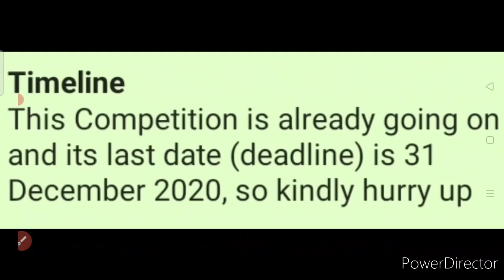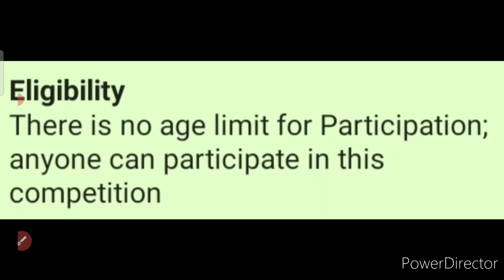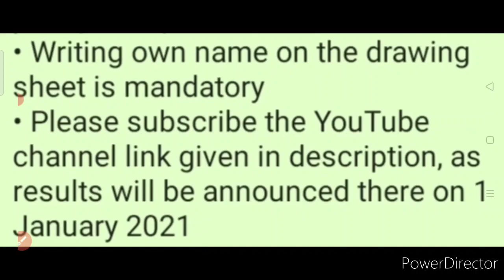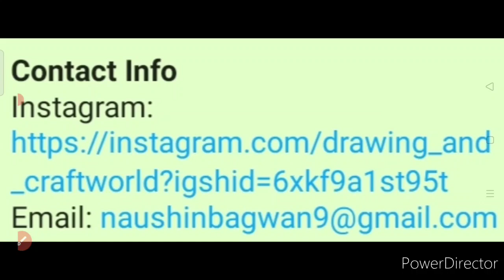Free Online Drawing Competition 2020 | Christmas Special | No Age Limit | Don't Miss🔥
1- online drawing competition
2- drawing competition
3- drawing competition 2020
4- online drawing competition 2020
5- drawing
6- free drawing competition
7- free online drawing competition
8- online competition
9- drawing competition online
10- online competition 2020